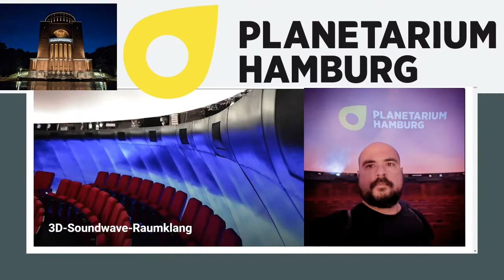Inside the Hamburg Planetarium: Fulldome Immersive Audiovisual Production - Queen, Pink Floyd, Led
Planetarium Hamburg
SpatialSound Wave - Fraunhofer IDMT

"Spatial audio production for immersive fulldome projections - Verband Deutscher Tonmeister e.V.
Johannes Ott, Anca-Stefania Tutescu, Niklas Wienböker, Jan Rosenbauer, Thomas Görne - Hamburg University of Applied Sciences

Fulldome is an immersive half-spherical video format utilized mainly in planetariums which is often combined with spatial audio playback. This combination on one hand offers new ways of perceiving sound in space and on the other hand helps enhancing fulldome productions with audiovisual synergy. However, audio production for fulldome video poses some technical and artistic challenges. Limited time slots and resources seldom allow to work on sound productions inside a planetarium directly. Likewise, the various spatial audio technologies provide the user with fairly different approaches to create, position and move sounds in space."
"SpatialSound Wave is an object based system for producing and replaying true-to-life three-dimensional sound. While the system allows the listener to virtually immerse in the sound and enjoy an acoustically realistic sound experience, it offers sound engineers and other users new options to easily and efficiently produce spatial sound.
Using SpatialSound Wave, audio objects can be positioned at will, providing a totally realistic compliance of what is seen and what is heard. The system features an innovative module for interactive room simulation..."
"Audio-Inhalte und akustische Umgebungen werden im Sternensaal richtungsgerecht und dreidimensional wiedergeben, wodurch ganz neue Klanginszenierungen entstehen. Grundlage ist die patentierte Technologie der Wellenfeldsynthese („SpatialSoundWave“) des Fraunhofer Instituts für Digitale Medientechnologie IDMT. Das neue Soundsystem entstand durch eine Kooperation des Fraunhofer IDMT. 60 QSC-Lautsprecher und vier Subwoofer wurden hierfür hinter der Sternenkuppel des Planetarium Hamburg installiert."